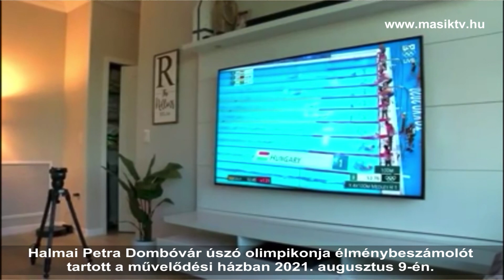Halmai Petra élménybeszámolója 2021. augusztus 9.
Halmai Petra Dombóvár úszó olimpikonja élménybeszámolót
tartott a művelődési házban 2021. augusztus 9-én.